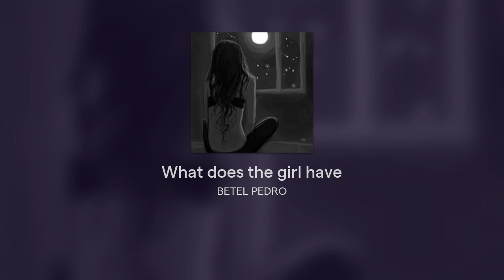What does the girl have